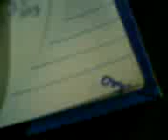Monitos cancer anorexicos